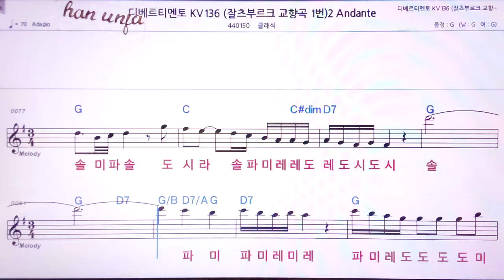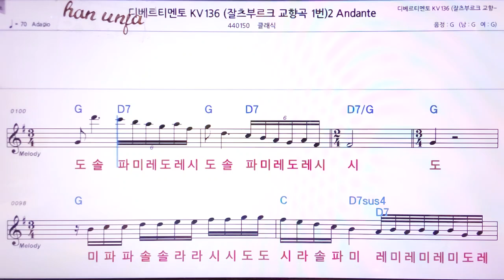💖티베르티멘토 찰스부르크 교향곡 1번/2Andate/클래식 👍MR,노래방, 악보, 코드,Karaoke With Sheet Music